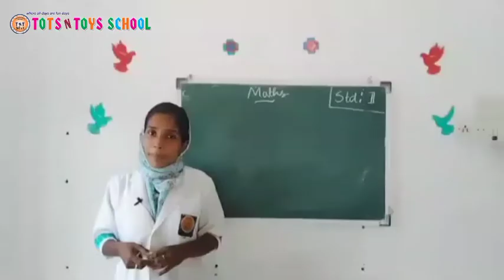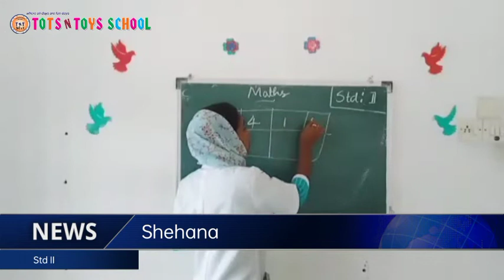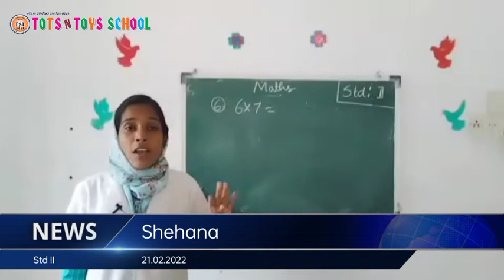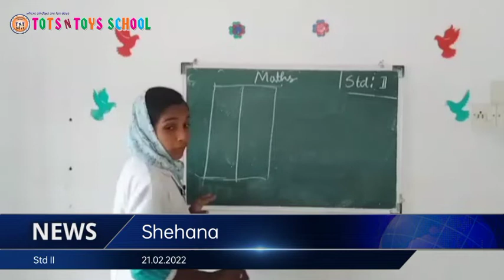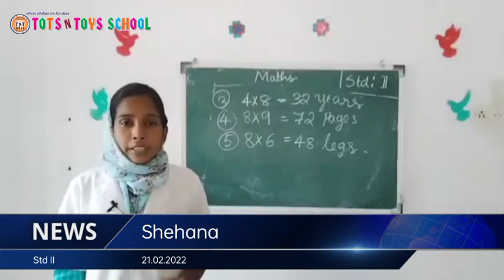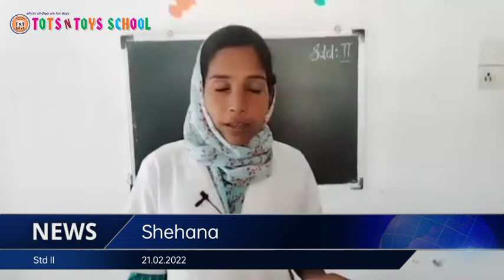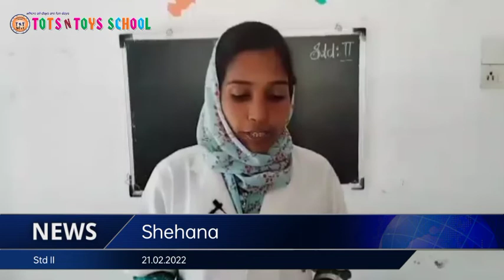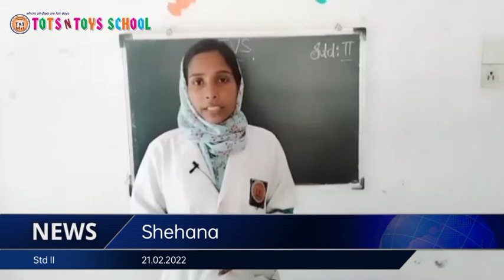TOTS N TOYS SCHOOL 21.02.2022(3)